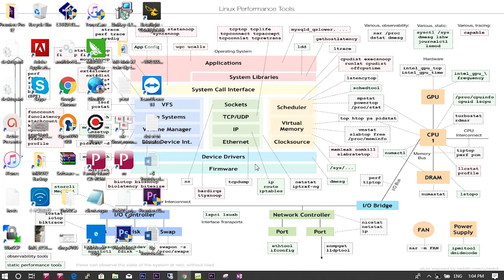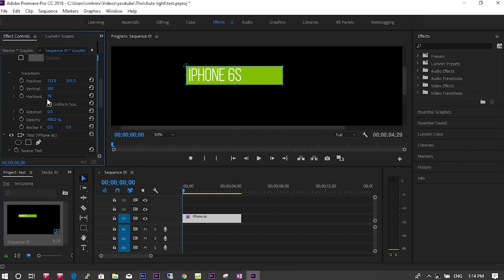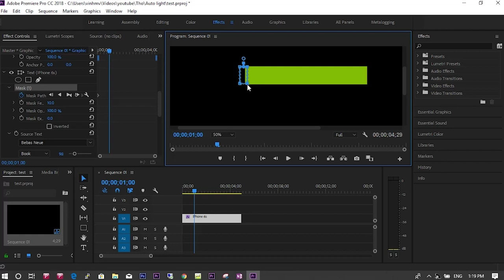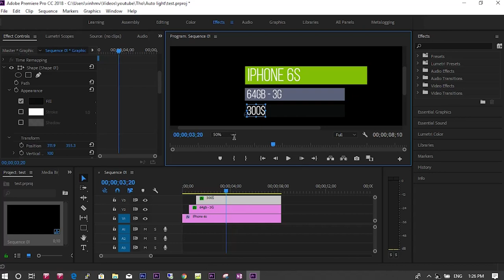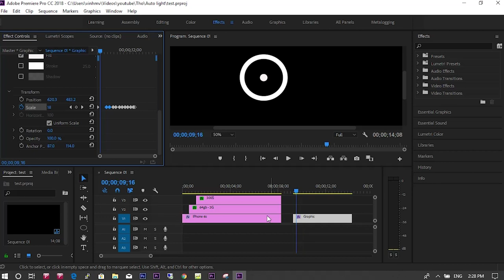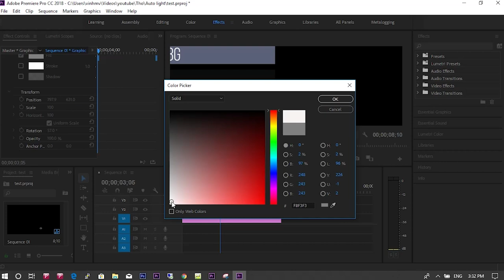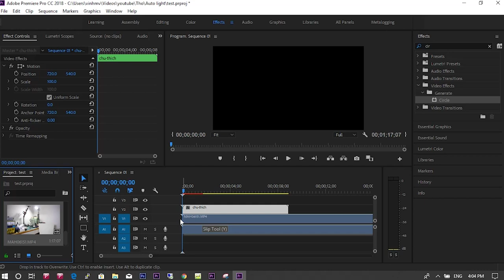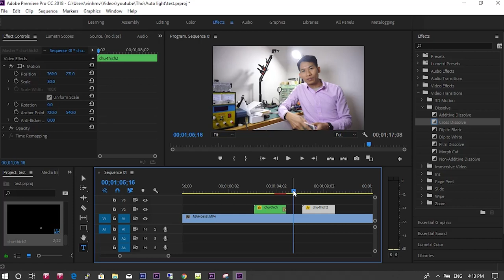Hướng dẫn làm chú thích trong video với phần mềm adobe premiere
Hôm nay mình sẽ hướng dẫn làm chú thích trong video với phần mềm adobe premiere. Khi xem video không có thuyết mình làm chú thích là phần rất quan trọng. Với hiệu ứng chú thích rất công nghệ sẽ làm video của bạn chuyên nghiệp hơn.